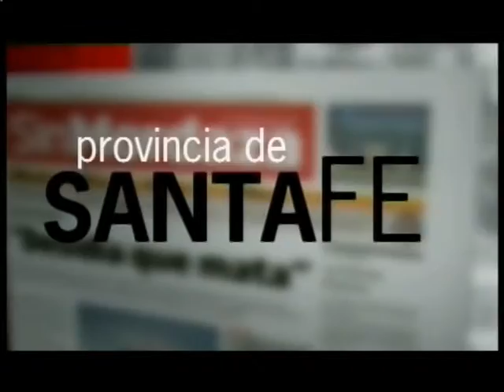11-05-2015 - Parte 1